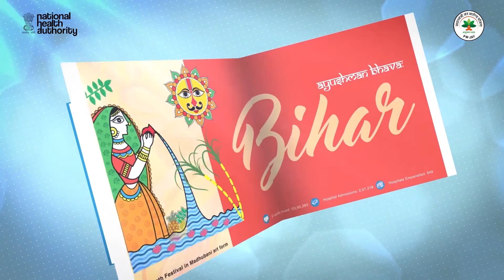अब्दुल शुकूर का दिल की बीमारी का इलाज AB PM-JAY योजना के तहत सफल हुआ। आइए जानें अब्दुल की कहानी।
AyushmanBharat PM-JAY के तहत, 5 करोड़ से अधिक लोगों को मुफ्तइलाज मिला है।

आप भी AyushmanBharat PMJAY के तहत ₹5 लाख तक का मुफ्त उपचार पाने के लिए 14555 पर कॉल करें और अपनी पात्रता जानें।